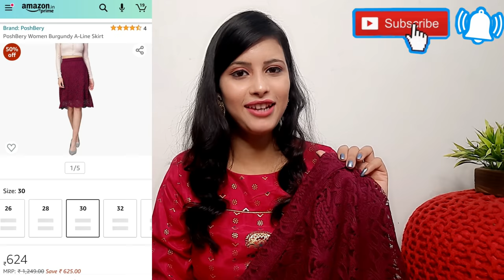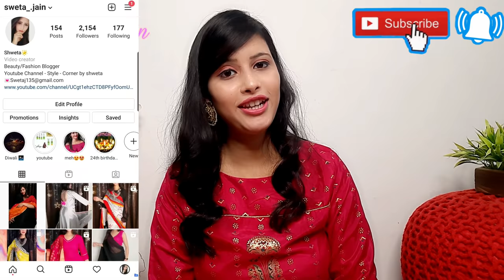Amazon Haul | Latest Summer Special Outfits | Kurti/Kurta set/Top/Saree/Footwear/Skirt | Starts@320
Hello everyone ❤❤

Buying Links :